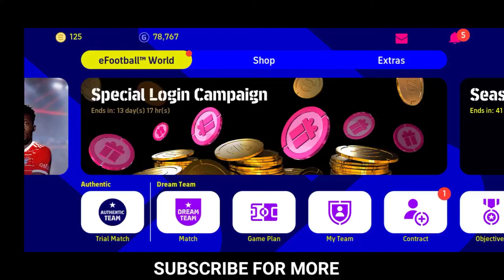Efootball 22 Mobile Packs Opening | EFOOTBALL 22 new legends | EFOOTBALL gameplay